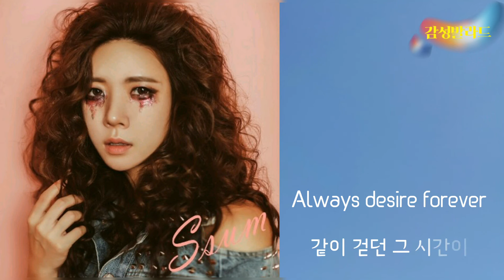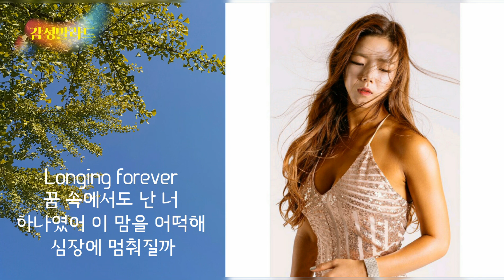썸(Ssum) - 한번만 널 (가사)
앨범: 한번만 널
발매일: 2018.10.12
장르: 발라드
작사: TL이기호, E-MO, 전대현, LENTO, JM Style
작곡: TL이기호, E-MO, 전대현, LENTO, JM Style
편곡: TL이기호, E-MO, 전대현, LENTO

(가사)
한잔술 기운에 너와 입 맞추던 밤
붉어진 나의 얼굴을 꿈처럼 바라보던 너

따뜻하게 내 얼굴을 감싸안아
영원히 함께라 말하던 날
자꾸 눈물이 흘러

Longing forever
함께 웃던 그 시간이
Always desire forever
같이 걷던 그 시간이
Longing forever
꿈 속에서도 난 너 하나였어
이 맘을 어떡해 심장에 멈춰질까

널 향한 원망은 거울에 화살로 꽂혀
아닌 척 해 보려 했어
잊어보려 노력했어

낯익은 우리의 노래 스쳐갈 때
무너지듯 주저앉아 그만
한없이 눈물 흘러

Longing forever
Always desire forever
Longing forever
이 맘을 어떡해 이대로

숨이 멎을것 같아
가슴이 터질 것 같아
빛나던 모든 게 지워졌어
소리내어 울었어 나를 미워해봤어
너없인 죽을 것 같아

제발 한번만 널 볼 수 있다면

오~
Longing forever

한번만 더 널 볼 수 있다면